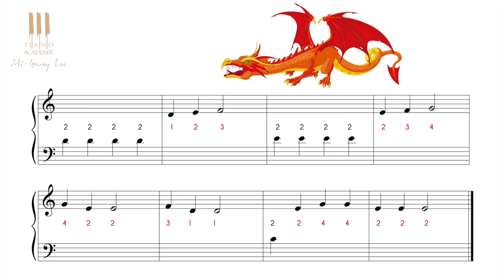Apprendre à jouer Petit Hans au piano dès 4 ans ! cours 8